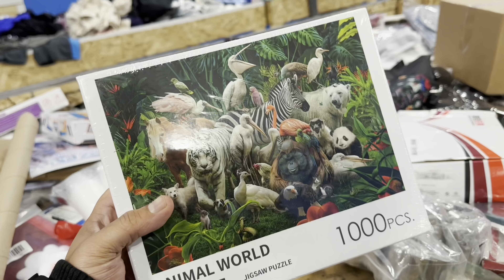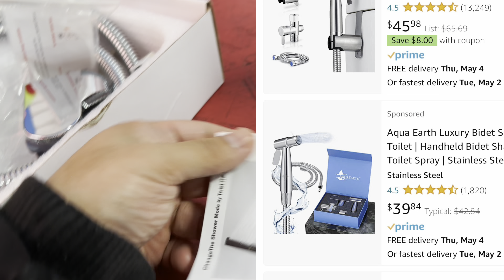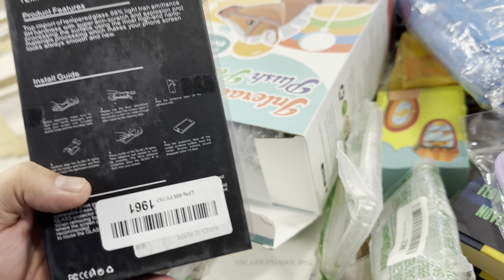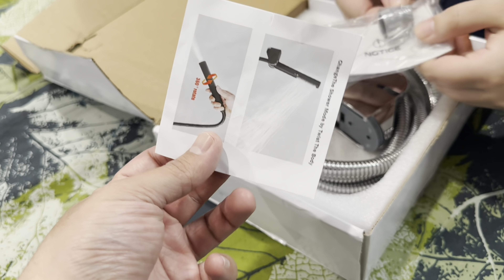Canada Child Benefit / DID WE GET THE $25 THINGS WE LEFT YESTERDAY ON KRAZY BINS FOR $10 TODAY?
In my previous video, I took you to krazybinz in Canada and we selected couple of things costing $25 each, but we didn’t buy them because we wanted to find out if we would be able to buy them today for $10 each from our canadachildbenefit. Let’s go to Krazy Binz again and check out if we can get our hands on them today.

Our Introduction:
We, a family of 4 from Pakistan, have got permanent residency in Canada. Watch our daily vlogs and routine life to learn the process of immigration to canada and see life of just landed canadian youtubers as new immigrants in Canada in 2023.